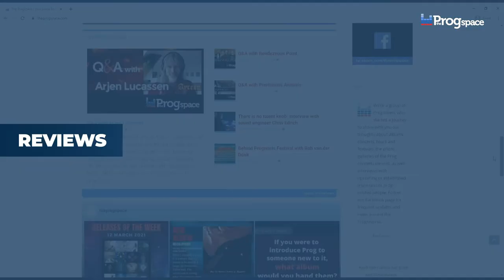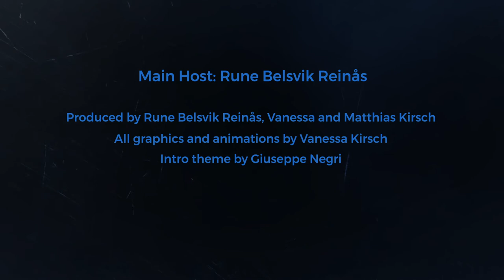PROGTALKS - Uncle Prog interviews PAUL SADLER - EP 01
Welcome to the Progtalks! A new interview series by The Progspace!

The Progtalks is the Podcast and Video interview series by The Progspace. With in-depth interviews with bands and artists from the Progressive music scene. Available on every major Podcast Players and as video interviews right here on The Progspace YouTube channel.

In our first episode, our guest is none other than UK guitarist, vocalist, and composer Paul Sadler, who released his fantastic solo-debut "Soon To Be Absorbed" in December last year. Sadler is, of course, also the frontman of progressive death metal band Spires. So please join "Uncle Prog" (Rune Belsvik Reinås) for a talk with Paul about his music, background, influences, his further plans for his solo work as well as the future of Spires and more!